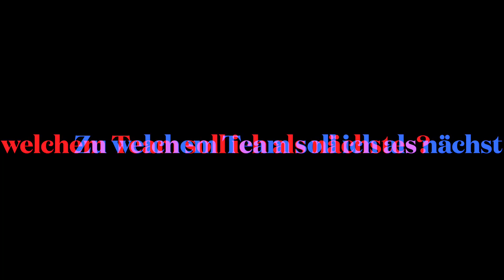Receiver NACHHILFE bei Augsburg Storm